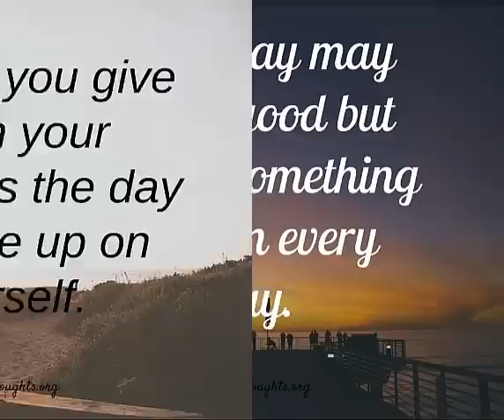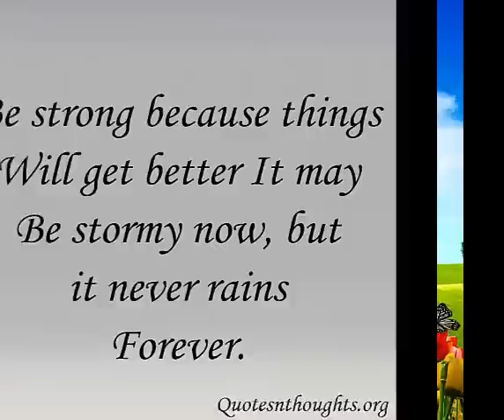inspirational wednesday quotes and images